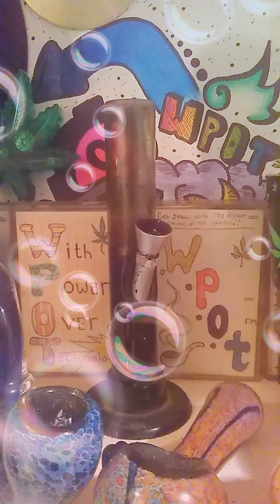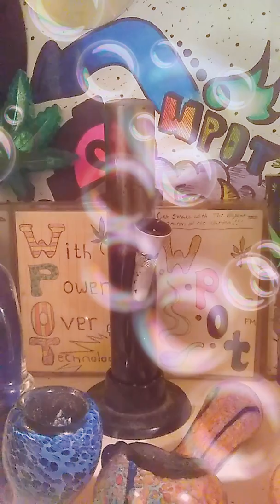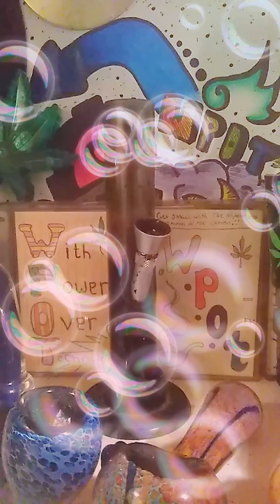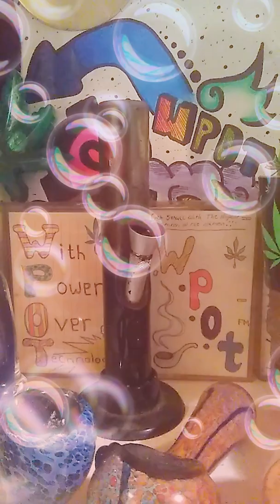Moments in Pot History